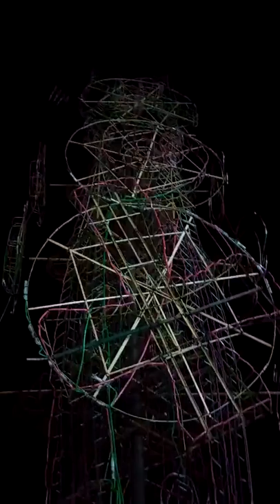Jalcocotan saludos a hij ausent 120717